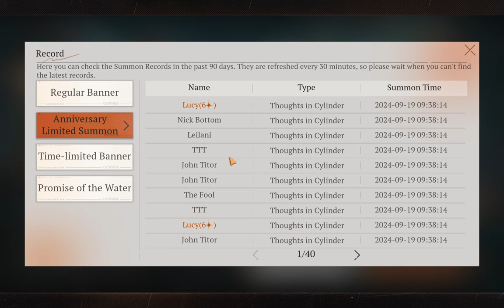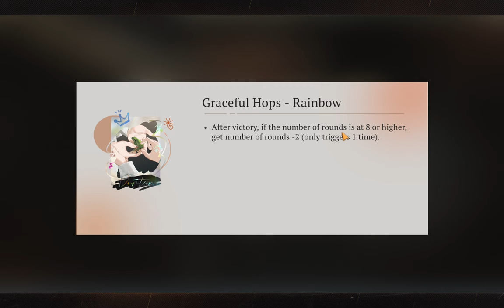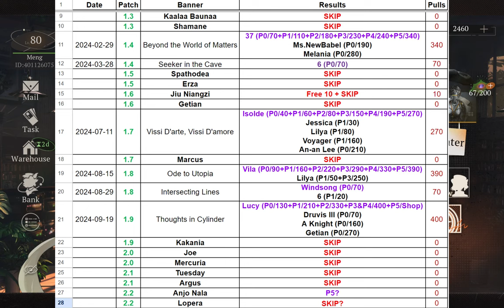[Reverse: 1999] 1.9 - Doctor Cat-Cat-Nyaa here to cure our gambling addiction